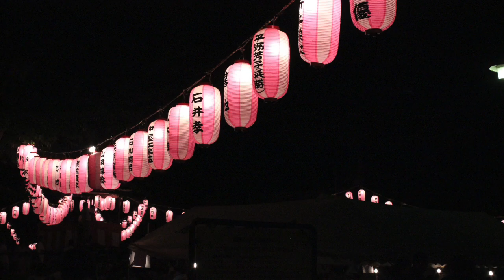Fuchu Summer Festival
This is not a doll related video. I used to have book related videos and travel related videos that I still intend to post from time to time when I have the material for them. I hope my new dolly related followers won't mind and would appreciate my various interest.

There is a small park near my house and this weekend, they are having a matsuri. That's a Japanese festival. This one is for the summer. They dress those small tower at the center with all the paper light attached. Someone plays the drum in the center and someone sing or sometimes it's just a recording of a song. People who prepared for the different dances dance in around the drummer on the first floor of the tower and the rest of the crowed dance around them on the ground. There are different song with different rhythm and different dance movement. Each of the song represent a different place there is the Tokyo song and the Fuchu song, etc...
People are also selling food and drinks and some of them are wearing the Japanese Summer Yukata. After they are done with the dancing and the music, they play a little bit of bingo before going home. It never finishes really late, generally before 10pm. The sun rises really early in Japan so the new day needs to start early too.

For more pictures and posts and videos